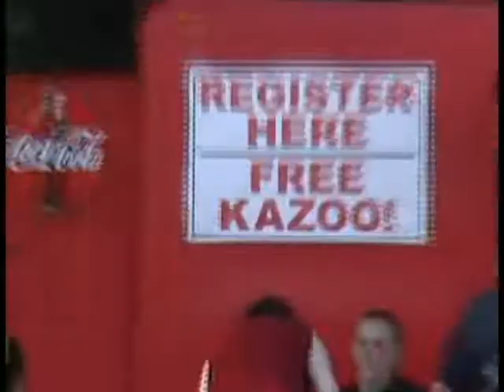Compton Heights Band's July 4th Tribute Concert - Part 1 of 3 from 2011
July 4, 2011 - Part 1 of 3  Concert

The 1st part of the Compton Heights Band’s Special July 4th Tribute Concert 2011 begins with shots and interviews of the Band’s Stage & Sound crew describing what goes on before very band concert as to preparation.

Stage Manager, Bryan Walker, describes the stage setup that Harry Swanger (Band President/Founder/Bassoonist) prepares for each concert and how to read it.

Then Bud Barrale explains stage and sound setup and notes that he has done this for the band for 26-27 years.  Suddenly, Soundman Pancho Litchenberg shows up. He explains his role and talks about the sound equipment.  Pancho was once voted the Best Sound Person in St. Louis by the Riverfront Times.  Bud describes that the Band is going to try to break the Guinness Record for most people playing a kazoo together at one time as Guest Artist Rick Hubbard from South Carolina will conduct with a “Kazoobie”, his name for teaching a large audience how to play the kazoo.  Rick Hubbard is then interviewed about the attempt to break the record.

For use in the 1812 Overture finale (in part 3), many authentic civil war cannons and period dressed cannoneers are shown as the camera pans their setup area in Tower Grove Park.

The Band’s music program begins with a superb rendition of the Star-Spangled Banner by our soprano guest artist, Beverly Stewart-Anderson.  The Band’s opener is Sousa’s Washington Post March, a powerful version of the theme song for the band’s Sunrise Serenades series.

The Band tackles the Star Spangled Spectacular “The Music of George M. Cohan”:  Mary’s A Grand Old Name, Give My Regards to Broadway, Forty-Five Minutes from Broadway, Yankee Doodle, You’re A Grand Old Flag.

The Band and Beverly top this with Irving Berlin's America: No Business Like Show Business, Alexander's Ragtime Band, Putting on the Ritz, Blue Skies, Always.  Beverly’s singing is unbelievably powerful ending with “A Kate Smithian” performance of God Bless America.

The famous Musetta’s Waltz from Puccini’s La Boheme is a musical bonus gem closing out Beverly’s extraordinary performance.

No July 4th Tribute to our veterans is complete without Armed Forces Salute honoring vets from each branch in the audience and Band, standing to applause.

The final piece in this 3-part concert is The Thunderer by John Philip Sousa, Mrs. Sousa’s favorite march!

Play List:
Interviews with Sound Crew Bud Barrale, Pancho Litchenberg, Stage Manager Bryan Walker, guest artist Rick Hubbard, a guest artist cannoneer, and stage crew setup footage.
Star Spangled Banner with Beverly Stewart-Anderson, soloist
Washington Post March
Star Spangled Spectacular
Irving Berlin's America with Beverly Stewart-Anderson, soloist - No Business Like Show Business, Alexander's Ragtime Band, Putting on the Ritz, Blue Skies, Always, God Bless America
Musetta's Waltz from La Boheme with Beverly Stewart-Anderson, soloist
Armed Forces Salute with Lucy Schroeder announcing each branch: Army, Coast Guard, Marines, U.S. Air Force, Navy
The Thunderer March